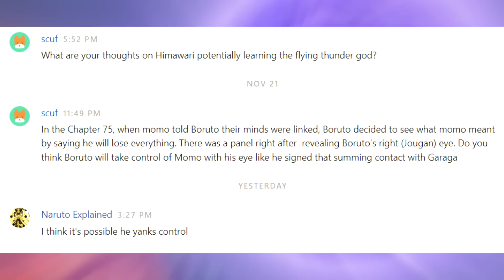Is Boruto's Jougan The Key To Boruto Controlling Momoshiki's Power?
**Do you think Boruto's jougan is what will allow him to take control of Momoshiki, AFTER Boruto gives up his body to Momoshiki in the coming chapters? 1-10 impact**

▬ Naruto Explained Merch  ▬▬▬▬▬▬▬▬▬▬

Thumbnail Artist ‣ *Shyrose*
Editing ‣ *N/A*
Thumbnail ‣ *Space Tiger*
Provisional title:

**After years of speculation, Boruto Naruto Next Generations has finally revealed that the moment we've all been waiting for is finally close at hand, the moment where Boruto will lose everything. However, according to Momoshiki, this moment will also come with Boruto losing the will to live and Boruto will give up control to Momoshiki. This has led to a lot of fans, especially after the last manga chapter, wondering what it is that will allow Boruto to regain control of his body if this ends up being the case! In this new pateron fan theory discussion, we're going to look at the suggestion that Boruto not only takes control of Momoshiki, but he also uses the jougan to do so and how this has all been potentially foreshadowed! Grab those ramen bowls and tell your friends to bring a friend for this latest Boruto Naruto Next Generations review for Boruto chapter 75 of Boruto Naruto Next Generations the manga!**